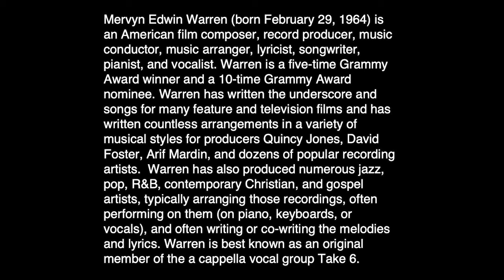There is a Quiet Place -arr. Mervyn Warren